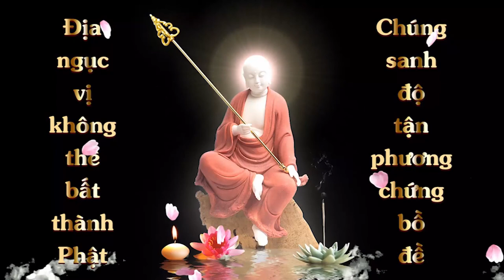Tại sao tu đạo phải đoạn dục | HT Tuyên Hóa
Tại sao tu đạo phải đoạn dục